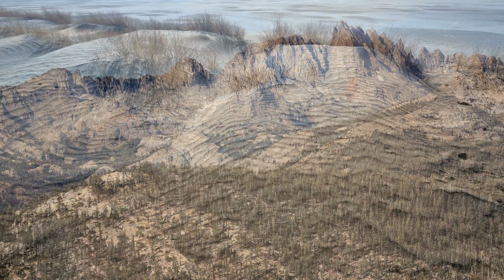Eastern Sierra Fall Colors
Eastern Sierra, Eastern Sierra. Fall Colors, Death Valley, Devils Postpile,  Yosemite.